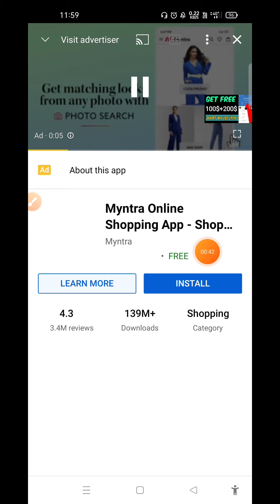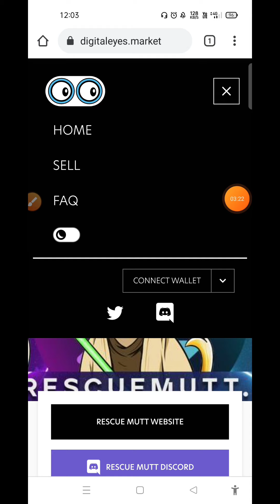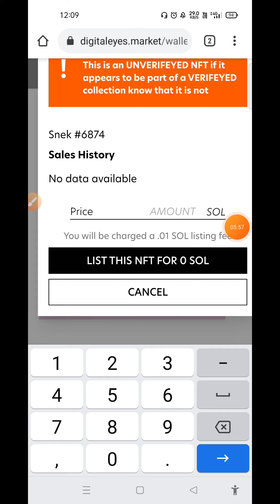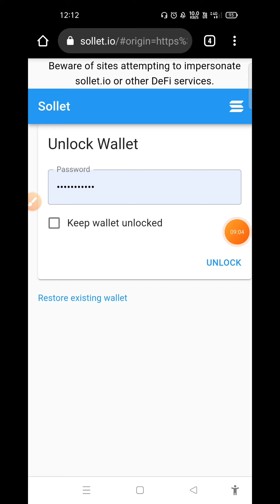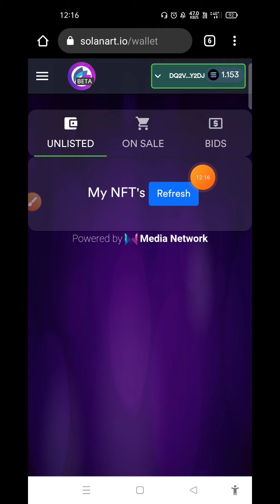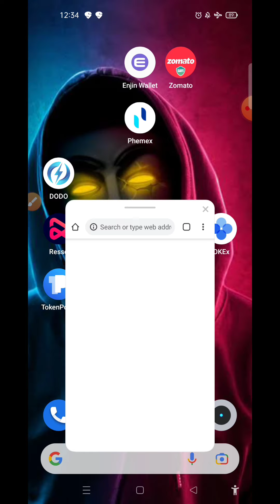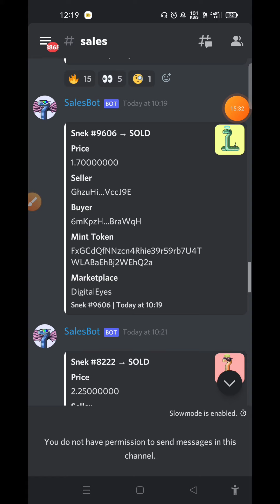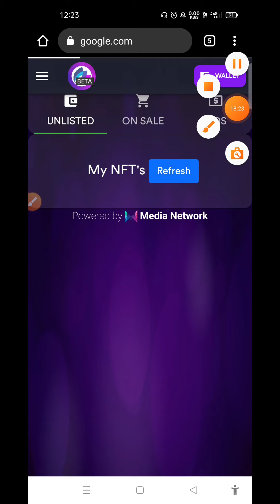💥 SNEKS NFT sell Process || Full details || 5+50 Soll || Instant sell || 2021 🔥🔥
LOOTS LINK :- 🟥 JOIN TELEGRAM 🟩